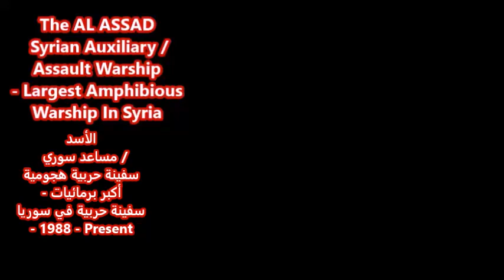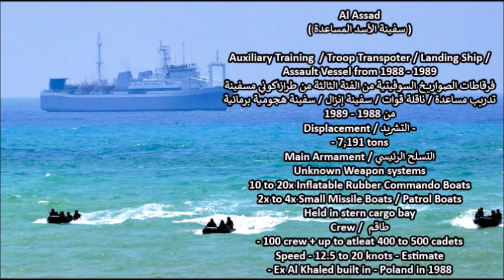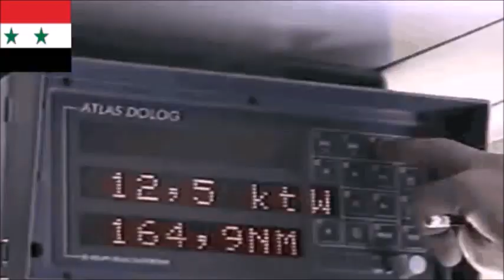The Al Assad - Syria's Secret Warship